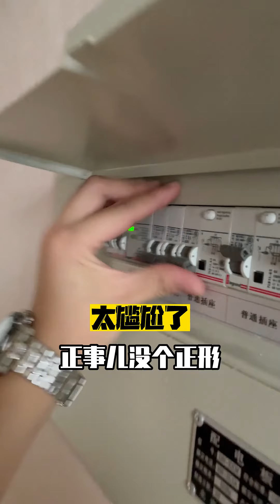当我故意不跟女朋友不睡一张床，假装嫌她吵，看她是什么反应！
哈喽大家好这里是【大飞雯哥】
YouTube唯一官方正版频道
👦🏻大飞『电影电视剧评审』
👩🏻‍🦰雯哥『国家大剧院戏剧』
♈️来自摩羯座和射手座的惊喜日常